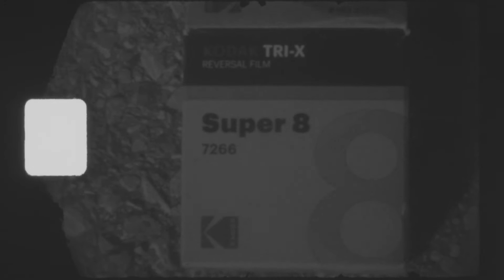Super 8 Three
Trips
Camera: Minolta XL-401
Film: Kodak Tri-X BW Reversal